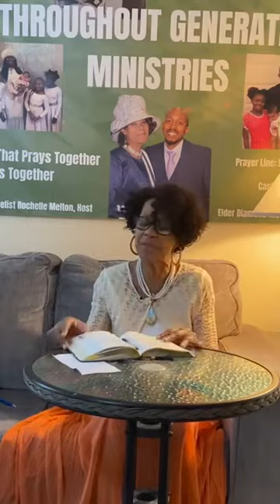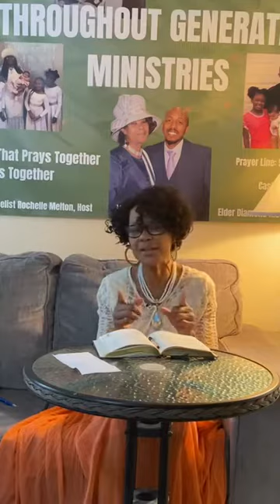S3 Throughout Generations Ministry With Evangelist Rochelle Melton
Fill my cup Lord!